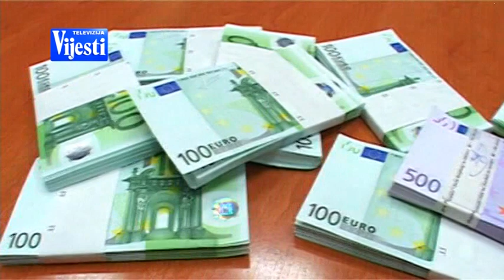RADNA GRUPA CDT